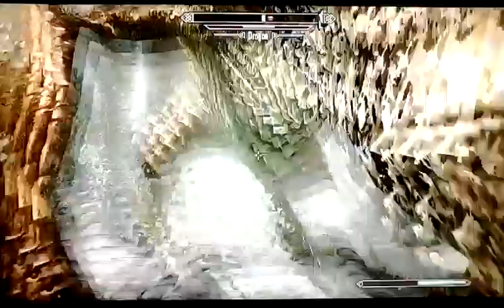Skyrim, What to do when calling the Dragon. 21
Do not attack the Dragon shop he will take you to Skoldofen